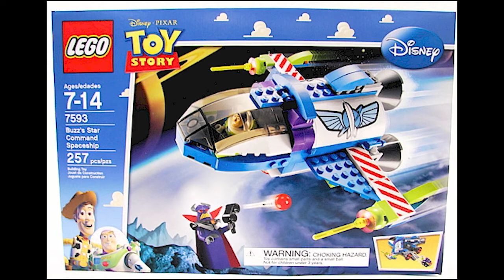Lego Is Making Lightyear Sets...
red alert red alert lego is making lightyear sets no cap

what do you guys think the sets will be

i have started a lego moc instruction buisness
follow @jandbmocs on insta for more info!

Follow the instas:
to get notified of anything and everything to do with my channel.

if you like tons of cool gaming content why not check out my game channel
Channel name is : JT-Gaming

i do have an abundance of pokemon cards selling for 7 a pieces for the amount of a regular pack. you could literally get any card so dm me too find out more about that